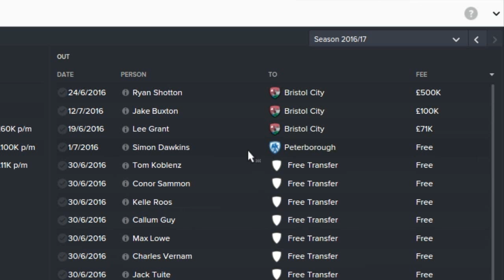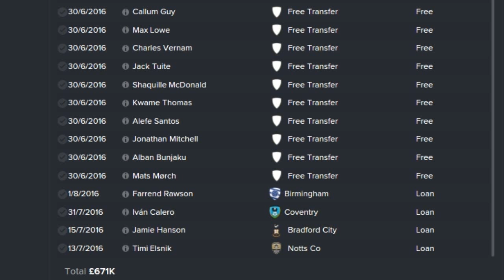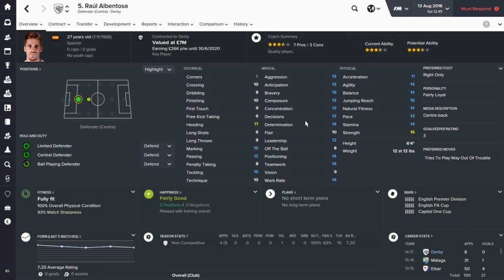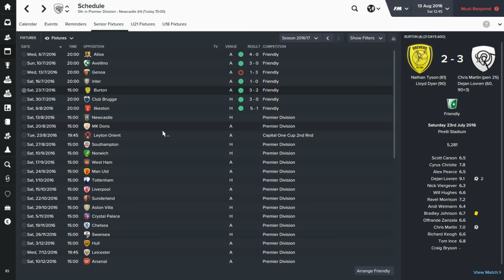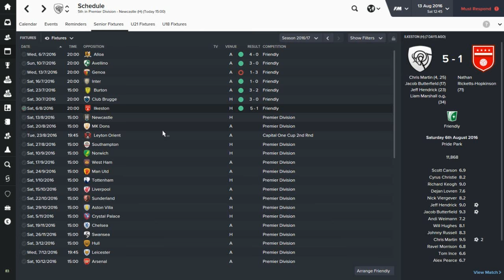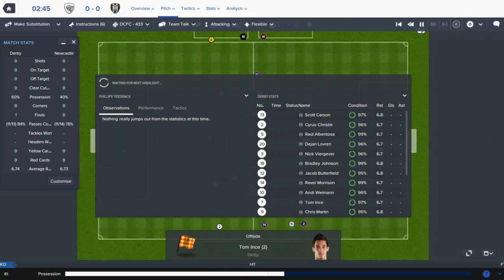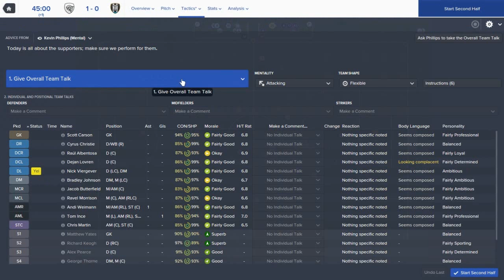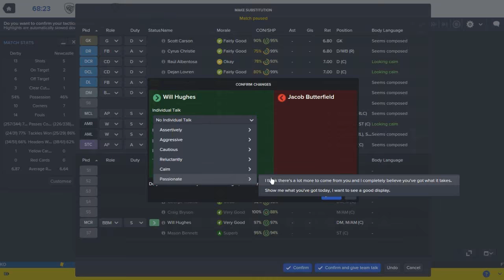DCFC, The Team For Me! | Part 10 | Sexy Signings! | Football Manager 2016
WE ACTUALLY DID IT! EI EI EI O UP THE FOOTBALL LEAGUE WE GO CAUSE WE GOT PROMOTED THIS IS WHAT WE'LL SING, WE ARE DERBY, WE ARE DERBY LEMON IS OUR KING! ♫ (The actual football manager part of this video starts at 2:59)

Yes  we bloody did it and we made some pretty impressive signings too, time to put them in action against Schteve McClaren's weird island of hair!